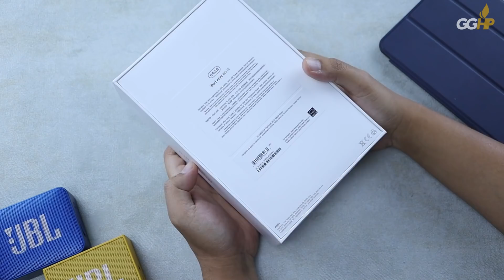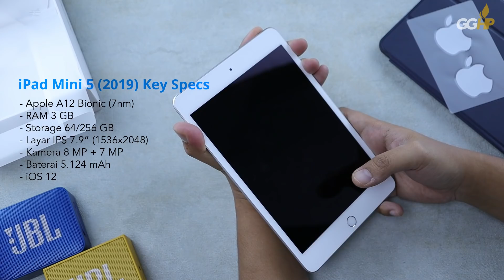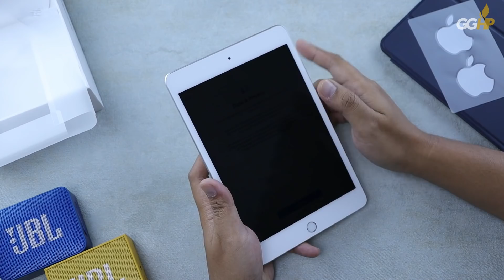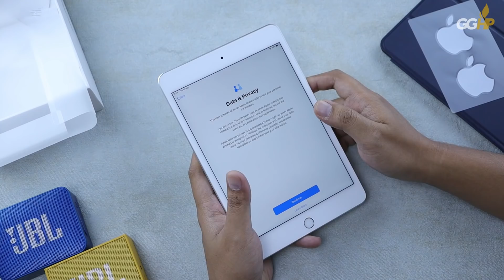Kenapa Saya Memilih iPad Mini 5 2019, Sebuah Unboxing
Akhirnya saya beli lagi iPad, tapi kenapa saya memilih iPad Mini 5 (2019) ini? Simak videonya ya!

BGM Track: Anno Domini Beats - Invincible